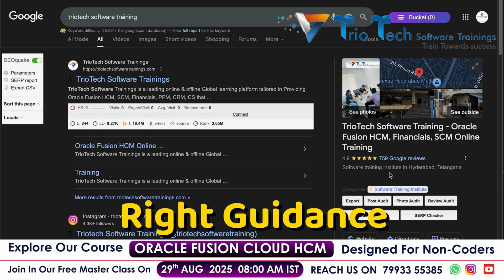Divya’s 10-Year Career Gap to IT Job | Oracle Fusion HCM Online Training by Mr. Kumar | No Coding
🚀 From 10-Year Career Gap to IT Job Success! | Oracle Fusion HCM Journey

Meet Divya – she had a 10 years career gap but still landed her dream IT job with the help of Oracle Fusion HCM Online Training.
If you’ve been thinking, “Is it too late for me to start a career in IT?” — this success story will inspire you!

In this video, Mr. Kumar, a real-time industry expert with 15+ years of experience, shares how Divya mastered Oracle Fusion HCM Functional without coding skills and transformed her career.

💡 What you’ll learn in this video:

How Oracle Fusion HCM can help you enter IT without coding
Why this is one of the most in-demand functional IT skills
Step-by-step guidance from training to job placement
Motivation for anyone with a career gap or career change goal

🎯 Why choose Oracle Fusion HCM?
Oracle Fusion HCM (Human Capital Management) is a cloud-based HR solution that companies worldwide use for payroll, recruitment, workforce management, and more. With proper training, you can start a high-paying IT career without a technical background.

📌 Our Oracle Fusion HCM Online Training Covers:

Core HR
Absence Management
Payroll
Talent Management
Real-time project practice

🔥 If you want to learn Oracle Fusion HCM Course online with real-time scenarios, guidance, and career support, this is your chance!

📅 New Batch Starts: 29th Aug 2025
👨‍🏫 Trainer: Mr. Kumar – delivering practical, career-focused training that actually works in the real world.

📞 Get in Touch – Let’s Build Your Career!